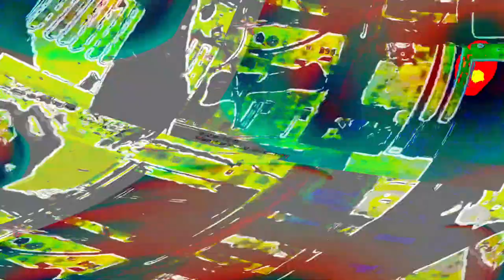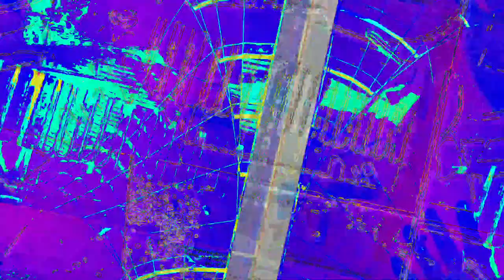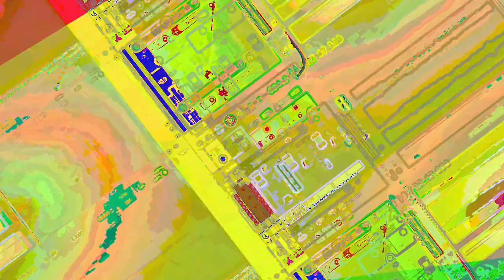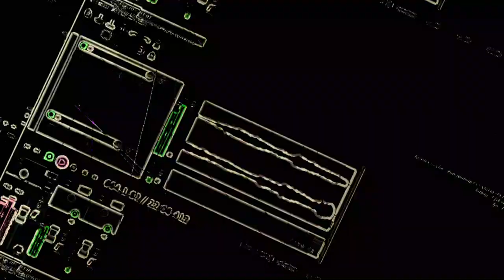[EPILEPSY WARNING] Movie 23 06 13 15h16m14s